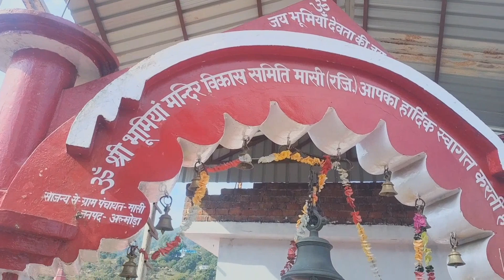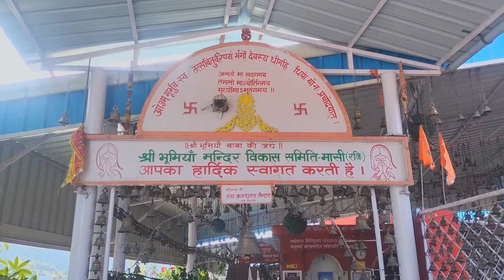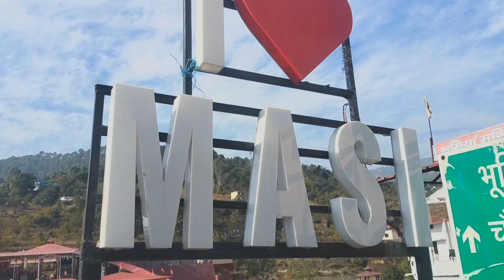भूमियाल देवता मंदिर मासी अल्मोड़ा मंदिर के बारे में पुरी जानकारी किस प्रकार से बना मंदिर का स्वरूप